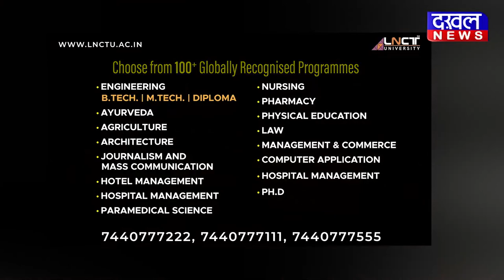DAKHAL NEWS K3 ग्रुप ने किया आर्टिस्टिक कनवर्ज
K3 ग्रुप ने किया आर्टिस्टिक कनवर्ज
कई जिले से आये कलमकारों ने लिया हिस्सा